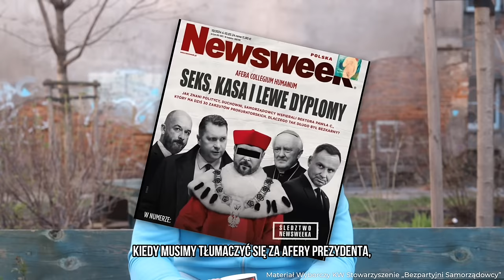Spot wyborczy Jerzy Andrzej Michalak: Wrocław to nasz dom i zasługuje na więcej! ❤️